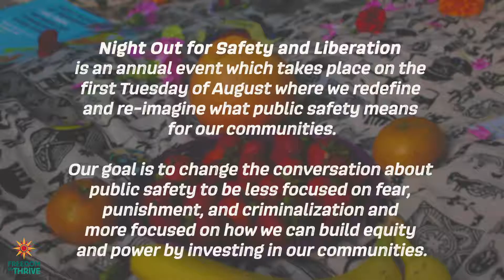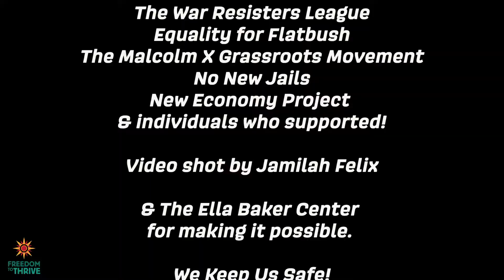Night Out for Safety and Liberation, NYC 2019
Our spirits are lifted, hearts full. We all know NYC is a city that don’t stop. We appreciate all the love, support and power that this space provided. We can’t wait to continue building in solidarity and resistance. WeKeepUsSafe and we coming for this Liberation! Every year in cities across the nation, police departments put on an event called “National Night Out Against Crime,” a police-controlled space where they celebrate false police-community relationship building that does not have the safety of the community in mind.

This year marked our 5th Night out for Safety and Liberation (NOSL) in New York and together with our community we held it down in Flatbush, Brooklyn! Our gathering brought together over 100 people, dreaming and scheming about a world without police, prisons, military, or borders. Folks participated in multiple workshops including Know Your Rights trainings on de-escalation and community safety, immigration, back to school, and housing. We also enjoyed powerful spoken word poetry, created beautiful community quilts, honored our ancestors, and enjoyed simply being in community.

A special shout out to all the organizations and individuals who made it possible!  Thank you to BAJI, Flatbush Tenant Coalition, The Ya Ya Network, The War Resisters League, Equality for Flatbush, MXGM, No New Jails, YLC, New Economy Project and others who supported as well!

Night Out for Safety & Liberation (NOSL) started by The Ella Baker Center is meant to create a community-centered space to build a shared narrative around what safety is for our communities. We believe our communities CAN and MUST keep each other safe beyond the police. Too often, our conversations about public safety are limited to ideas of punishment and policing. And yet, the police continue to surveil, criminalize, incarcerate, and murder us every day. We believe community safety is holistic safety: it’s about housing, education, healthcare, a livable wage. It’s about being safe from harm/violence and building a world where we can thrive. WeKeepUsSafe Shout out to all the folks and orgs who threw down to make this possible. We love y'all, we love our communities.